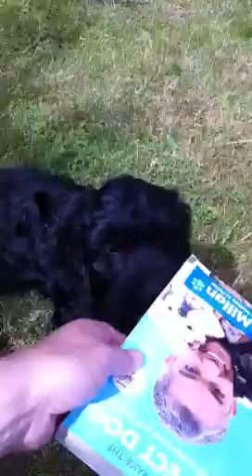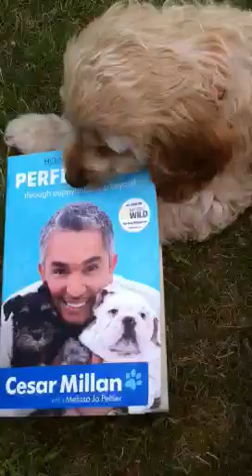Spoodles love the dog whisperer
Doris and Florence reading